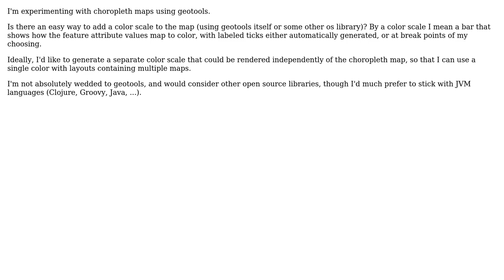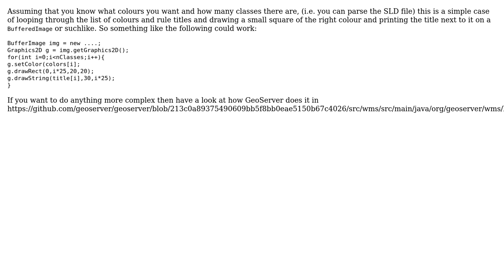Create a color scale/legend for choropleth map using geotools (or other open source Java library)?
GIS: Create a color scale/legend for choropleth map using geotools (or other open source Java library)?

With thanks & praise to God, and with thanks to the many people who have made this project possible! | Content (except music & images) licensed under CC BY-SA | Music | Images & others | With thanks to user John McDonald user Ian Turton and the Stack Exchange Network Trademarks are property of their respective owners. You are responsible for your own actions.